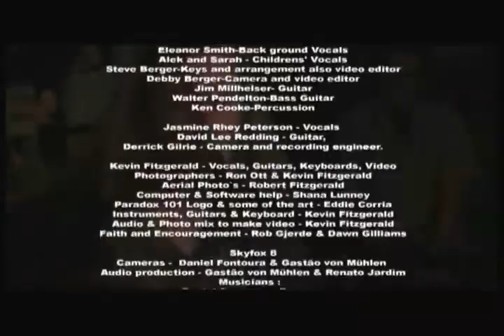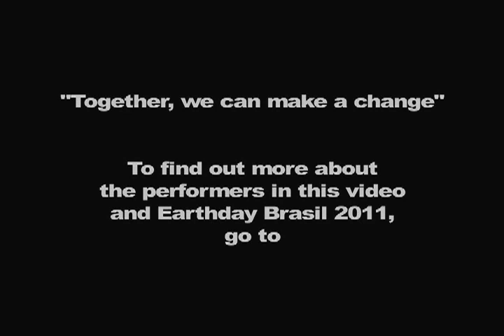CHANGE WE MUST VIDEO TRIBUTE. DONNA D'URBANO REPRESENTA ARGENTINA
CHANGE WE MUST  JON ANDERSON VIDEO TRIBUTE. DONNA DURBANO REPRESENTING ARGENTINA AMOUNG AMAZING PERFORMERS AROUND THE WORLD.  CHANGE WE MUST TRIBUTO A JON ANDERSON. DONNA D'URBANO REPRESENTA ARGENTINA ENTRE GRANDES CANTANTES DE ALREDEODOR DEL MUNDO